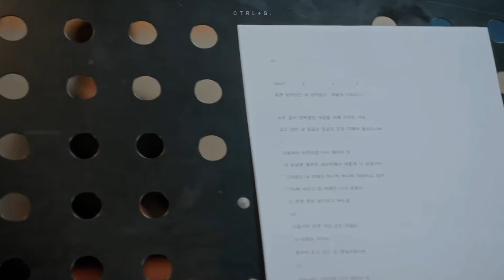Best Friend [ ✧ Seojun x Jukyung ✧ ]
Probably my last video about them because i need to move on : )

[ subs to me if you'd like to see more, thanks! ツ ]

𝘾𝙤𝙪𝙥𝙡𝙚 & 𝘿𝙧𝙖𝙢𝙖 𝙇𝙞𝙨𝙩
Seojun x Jukyung - True Beauty

𝙎𝙤𝙣𝙜 𝙐𝙨𝙚𝙙
Best Friend by Rex Orange Country